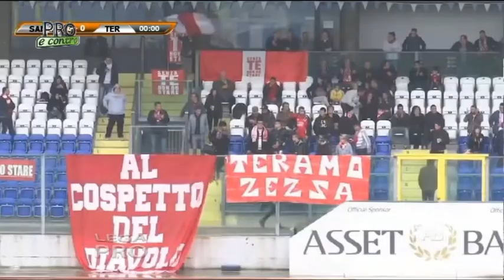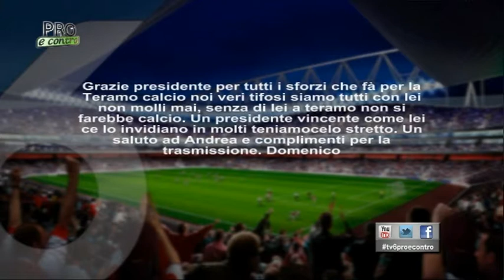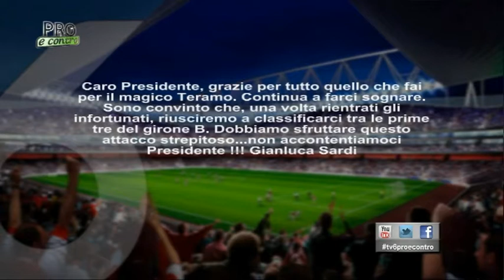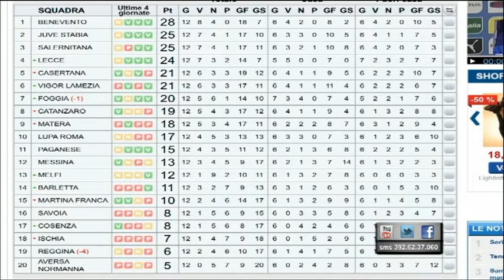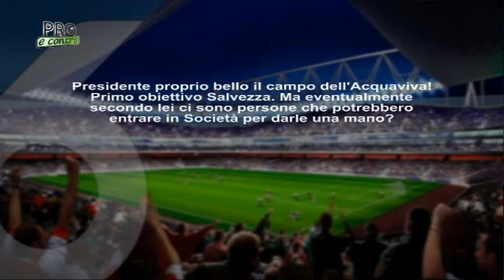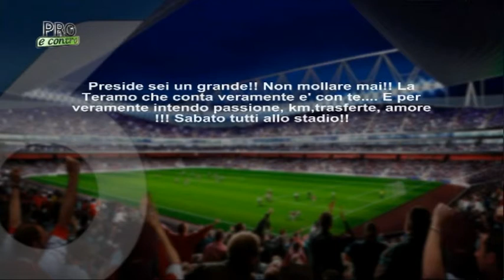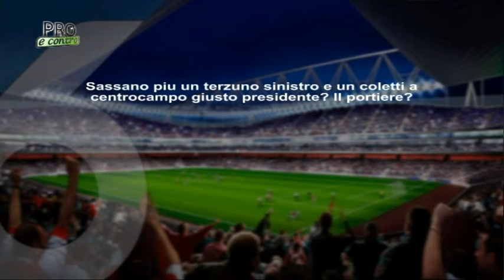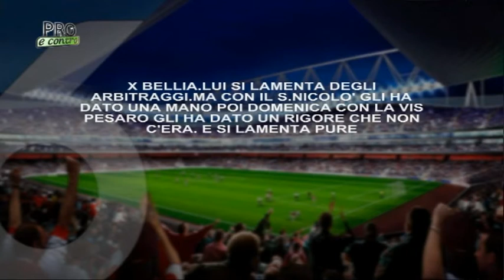Pro e Contro 10 del 12 novembre 2014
di Andrea Costantini,
ospiti: Luciano Campitelli - Presidente Teramo Calcio, Federico De Carolis - Giornalista, Marco Ianni - Allenatore,
collegamento telefonico: Francesco Dii Francesco - giornalista.